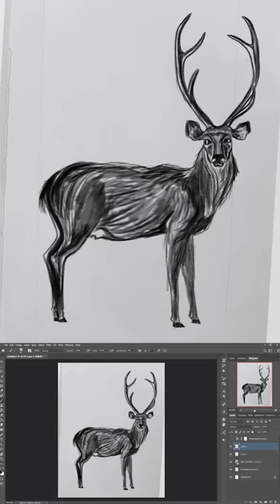Digital Sketch Of Sambar Deer 🦌